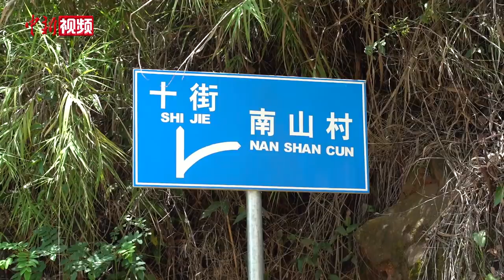专家：云南“离群”独象并非离群 而是“叛逆期”到了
云南北移象群的动态持续引发关注，从6月5日离开昆明晋宁进入玉溪易门后，象群已经在易门停留了一周左右的时间。近日，记者在象群活动的玉溪市易门县十街乡南山村了解到，目前象群白天在山上的树林中睡觉，晚上则下山来活动、觅食，村里有不少象群经过后的痕迹。